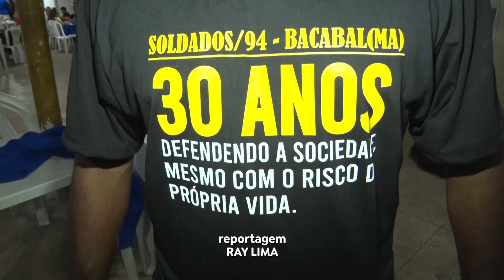POLICIAIS MILITARES FORMADOS EM 1994 FAZEM FESTA EM COMEMORAÇÃO PELO 30 ANOS DE CORPORAÇÃO